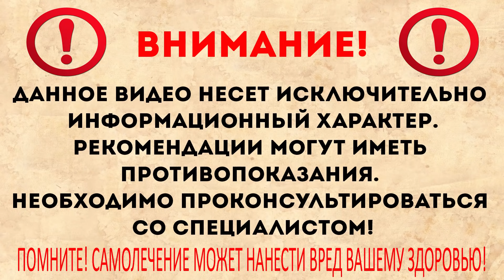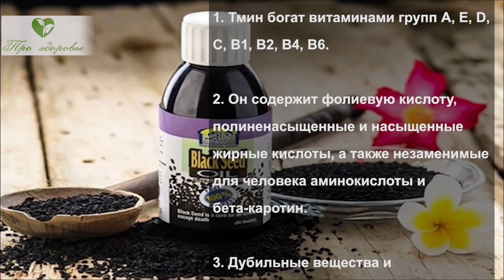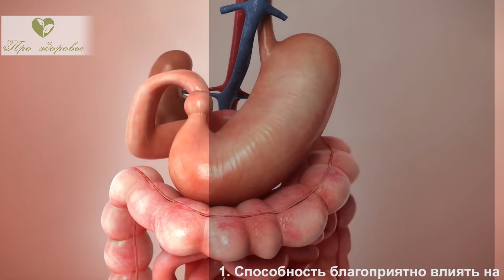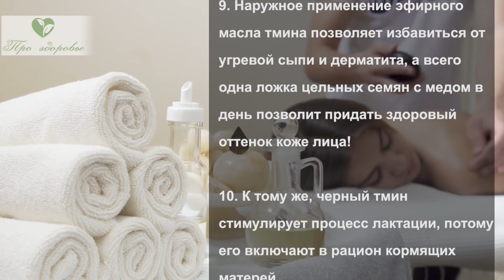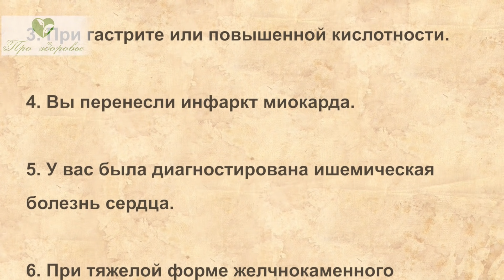ВОТ ЧТО БУДЕТ С ТОБОЙ ПОСЛЕ УПОТРЕБЛЕНИЯ ТМИНА. Противопоказания и польза тмина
Черный тмин: вся правда. Противопоказания и польза
Применение черного тмина в кулинарии широко распространено в настоящее время. Пожалуй, многим известна его польза и некоторые эффекты, которые он оказывает на организм человека в целом. Только вот далеко не все знают, что у этой пряности имеются противопоказания! В каких ситуациях его стоит употреблять в пищу, а когда лучше воздержаться от этого?
Пожалуй, вторая часть этого вопроса может оказаться куда важнее, ведь неправильное применение этой приправы может вместо пользы принести отрицательный эффект для вашего здоровья. И что еще хуже, не зная нюансов его применения, можно, как говорится, «напороться на то, за что боролись». Как избежать ошибок в его применении? Чтобы помочь вам в этом, мы подготовили это видео! Из него вы узнаете все о пользе и противопоказаниях к применению. А прежде чем приступить, предлагаем вам поделиться своим опытом в комментариях: в какие блюда вы добавляете черный тмин? Также можете написать свои рецепты! Итак, теперь мы можем приступить к разбору нашей основной темы!

➤➤➤О НАС:
Канал посвящен здоровью:

➤➤➤ВНИМАНИЕ!